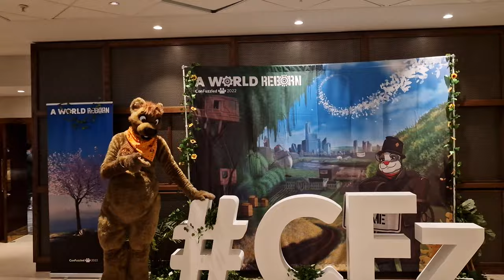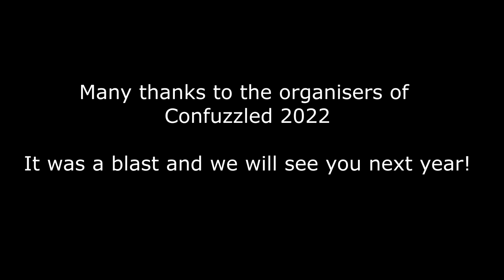ConFuzzled 2022 Music Video - Great Days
So the video footage is slightly janky as we largely recorded in full suit, both Benji and Leo took turns. One of the days Leo was partialing, so framing was a bit better when he did that XD haha. ANYWAY.

Here is a video thing we wanted to make! Enjoy! ^^

Leo had been wanting to use this music in something for over a year...

and for context, the charity this year was for bumblebees, thus the "BEEZ" thing ;D

Song "Great Days" by Akatsuki Rin

All fursuits featured in this video belong to their owners.
ConFuzzled logo and title art belong to them.
All other assets belong to me, made for this video.